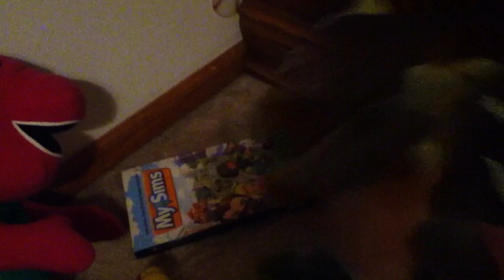Prehistoric Party Comedy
HEHEHEHEHEHEHEHEHEHERHEHEHEHEHEHEHER